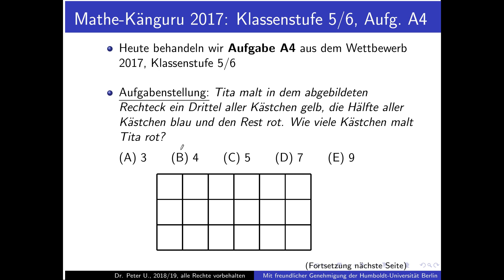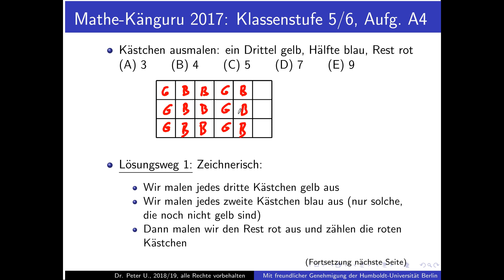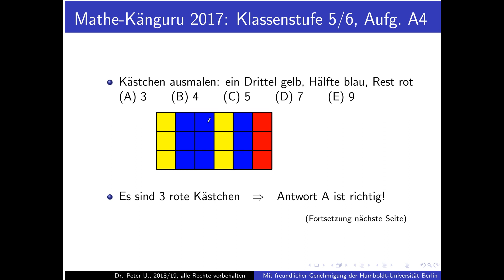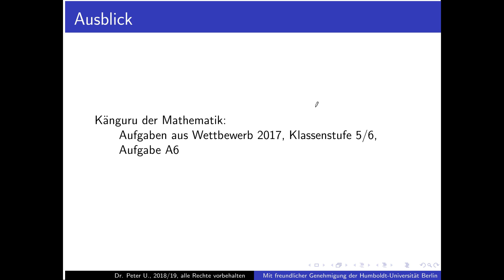Känguru der Mathematik Folge 26: Wettbewerb 2017, 5/6, Aufgabe A4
Folge 26 der Reihe "Ausgewählte Aufgaben aus dem Wettbewerb Känguru der Mathematik": Wettbewerb 2017, Klassenstufe 5/6, Aufgabe A4